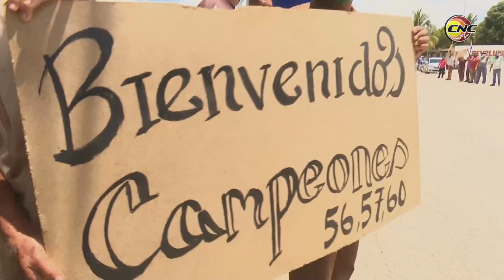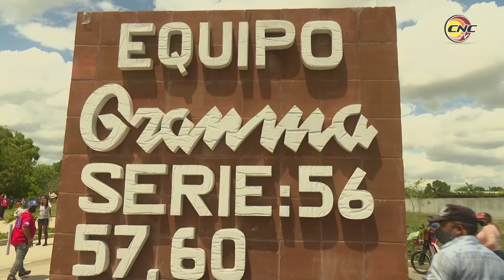Reciben en Granma a los Alazanes, campeones de la 60 SNB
Con gran júbilo fueron recibidos en Granma los campeones de la 60 Serie Nacional de Béisbol. Las emociones se multiplicaron en calles y balcones de la capital granmense donde cientos de personas esperaron, cargados de iniciativas, para saludar a los proclamados ganadores de la corona de la disciplina, por tercera ocasión, en el último lustro.